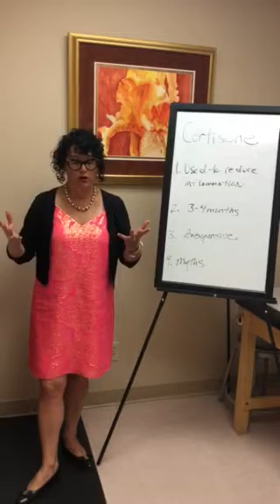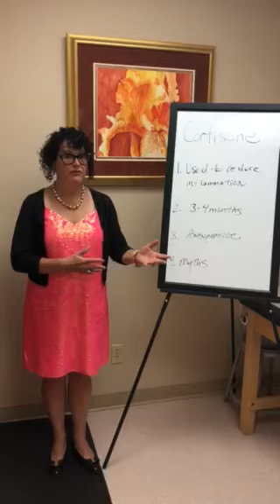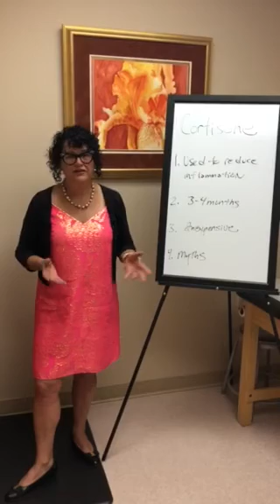Dr. Stacie Grossfeld Explains Cortisone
Cortisone is used to reduce inflammation which Dr. Grossfeld deals with in a lot of patients who visit Orthopaedic Specialists in Louisville, KY. Learn more about cortisone and how it can help relieve arthritis and cure tendonitis!